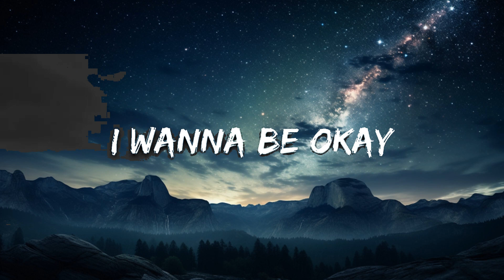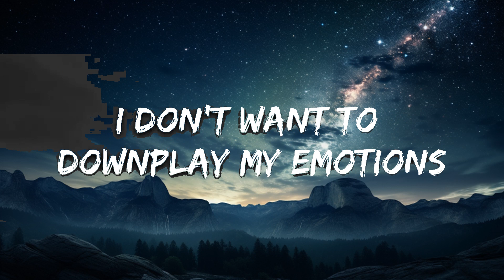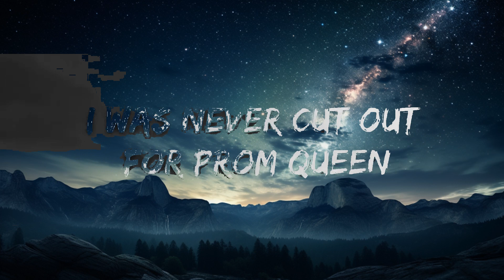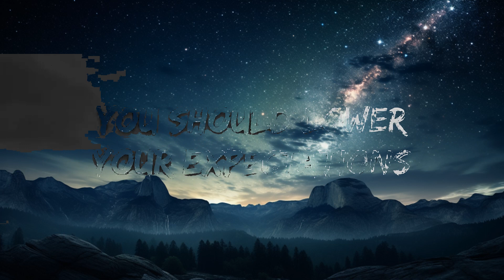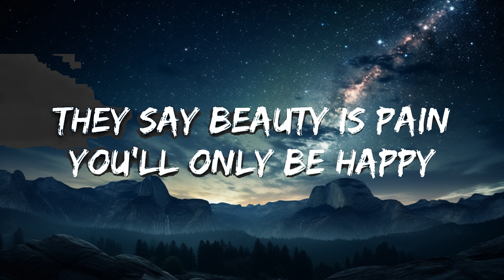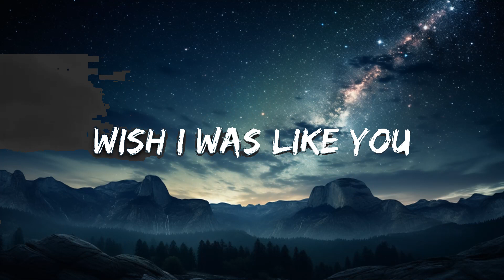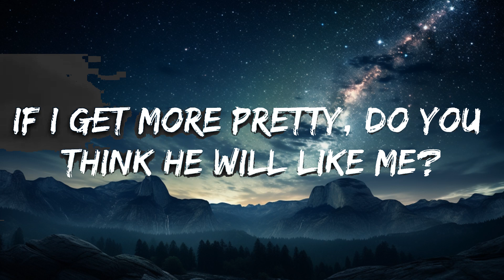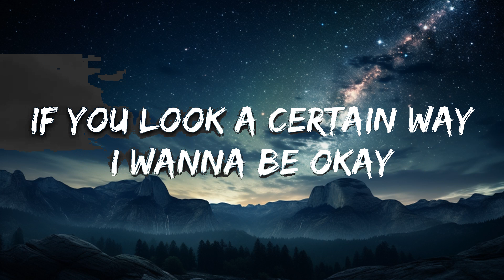Beach Bunny - Prom Queen (Lyrics) | 15p Lyrics/Letra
🎤 Lyrics: Beach Bunny - Prom Queen